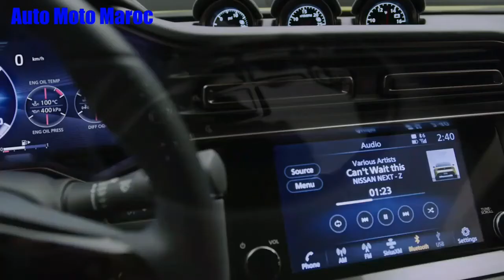Nouvelle Nissan Z400 2022 || Intérieur & Extérieure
Nissan 2022 Z400
New Nissan Z400 2022
Fiche Technique Nissan Z400
Test Drive Nissan Z400 2022
Review Nissan Z400 2022
Sound Nissan Z400
Accélération Nissan Z400 2022
Top Speed Nissan Z400 2022
Nissan Z400 Nismo 2022
Nissan Z400 vs Toyota Supra
Technologie Nissan Z400 2022
Safety Nissan Z400 2021
Drift Nissan Z400 2022
New Nissan Z400 Carwow
Nissan Z400 UAE 2022
Price Nissan Z400 Coupe